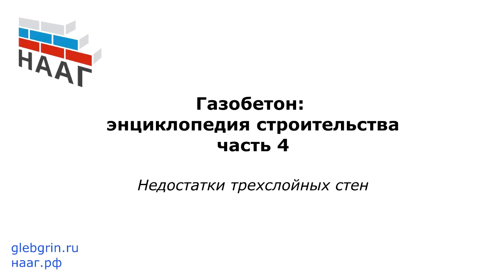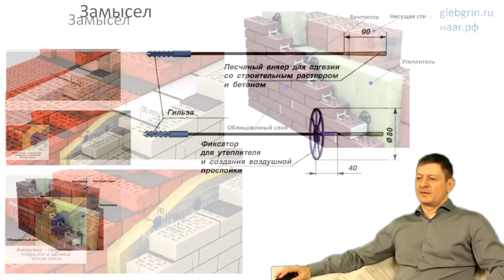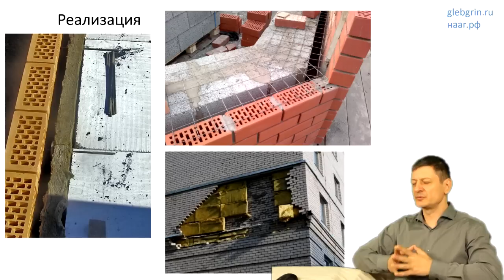43) Недостатки трехслойных стен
Вебинар на тему: "Газобетон: энциклопедия строительства". Часть 4. Отделка газобетона. Теплотехника и тепловая защита.